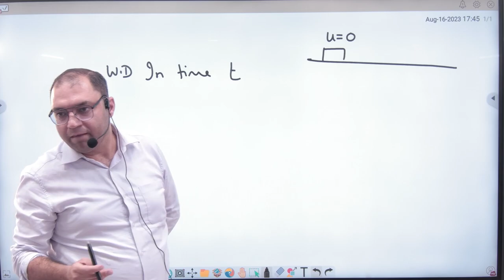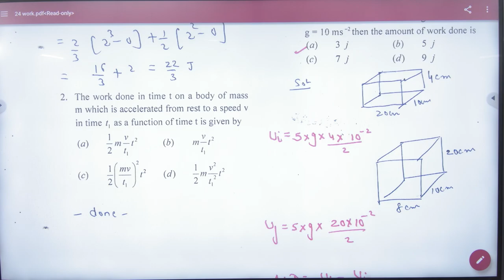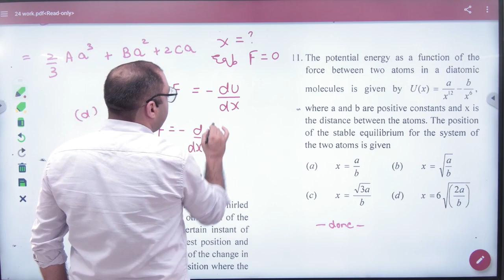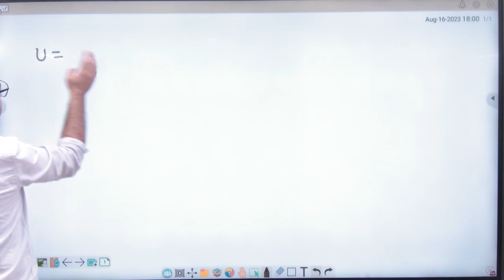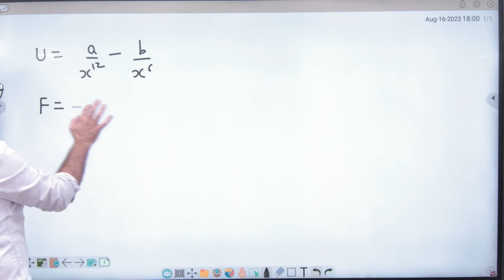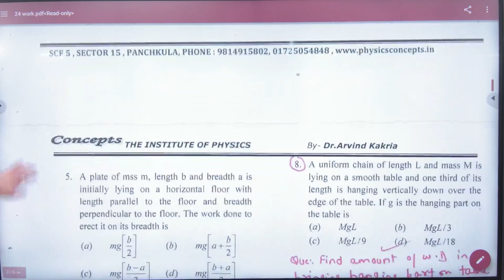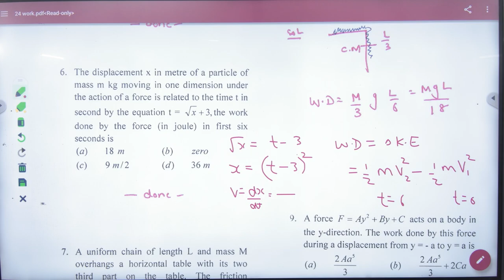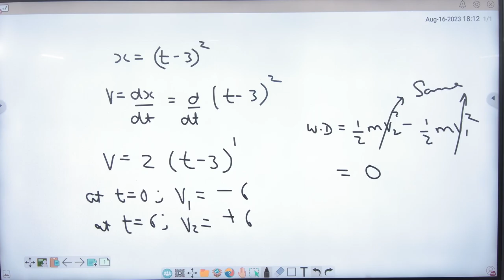1 work power Questions discussion